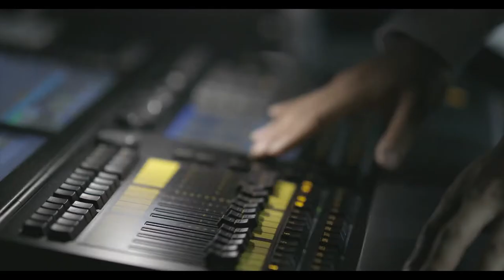예울마루 스케치 영상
예울마루 그리고 장도를 담은 스케치 영상입니다.